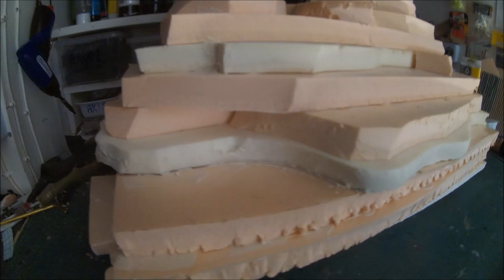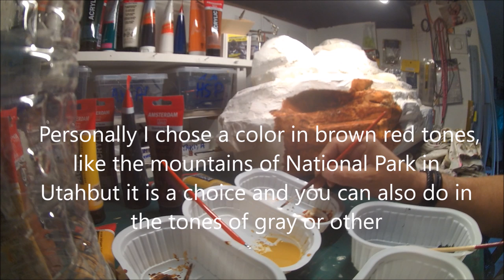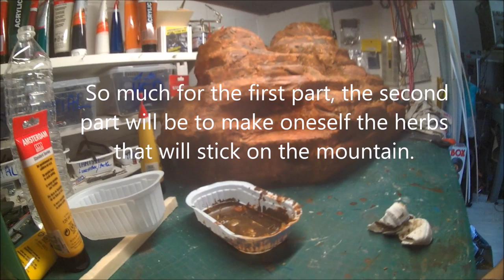TUTORIAL DIORAMA EASY OF A ROCK BUILD AND PAINTING PART 1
Build a very simple rock to do for 1/10 figures and which can also be used for a backyard with the rc.